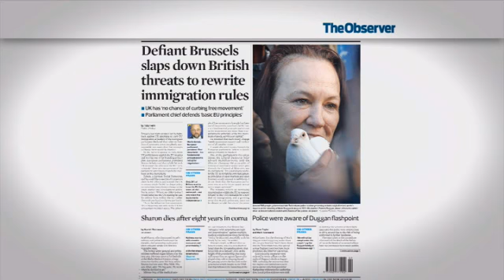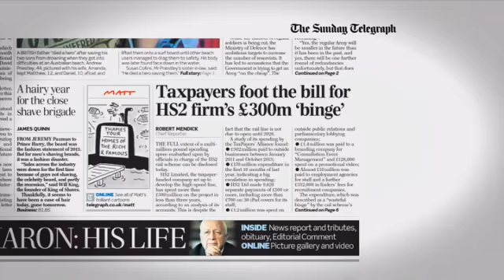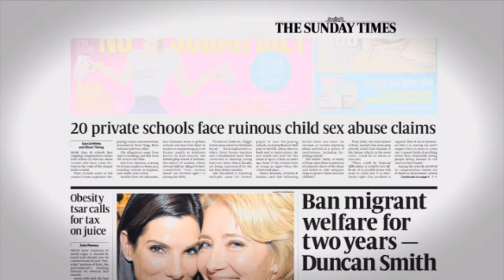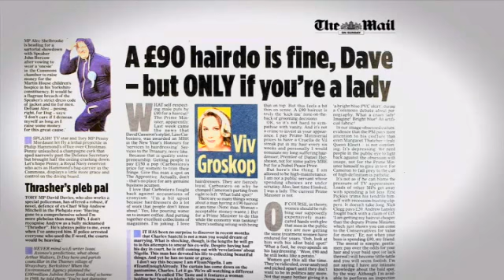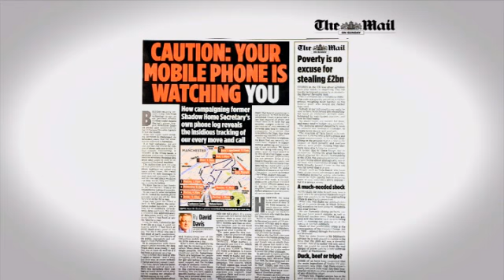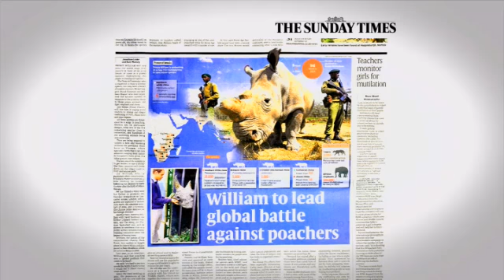Murnaghan Newspaper Review with Lord Blair, Esther Rantzen and Stanley Johnson